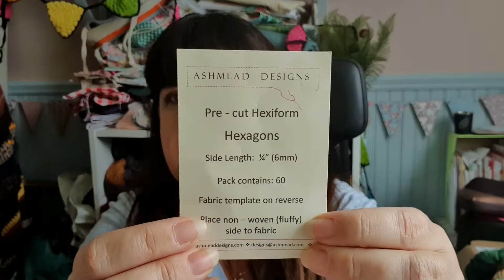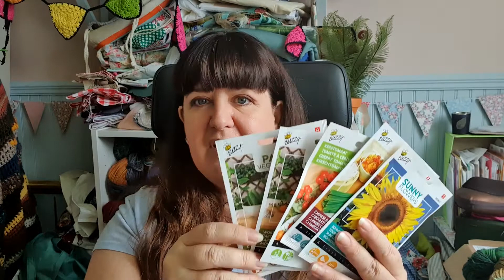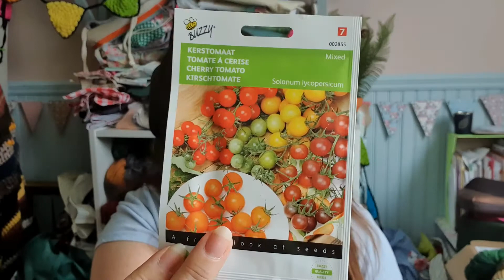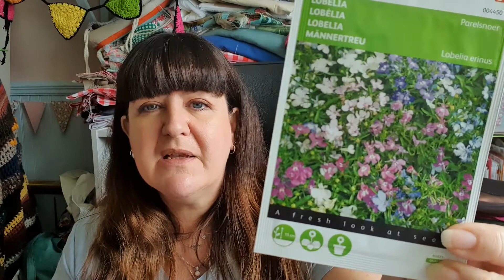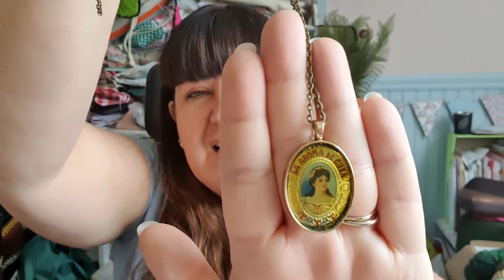Episode 16 Craft Workshop Podcast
Hi everyone
Thanks for tuning into Episode 16 of the Craft Workshop Podcast. Today's episode isn't exactly jam packed but thought I'd cobble together some stuff that I think is nice to show and hopefully some handy tips to share. There's bit of crochet, knitting and sewing today and of course some show and tell. You'll also notice that I'm really struggling with jumbling my words up, this is a classic sign of tiredness so please don't think I've gone (even more) loopy lol.
Dawn xx